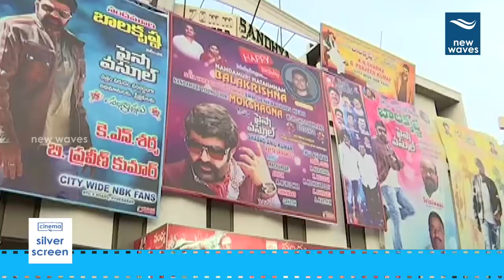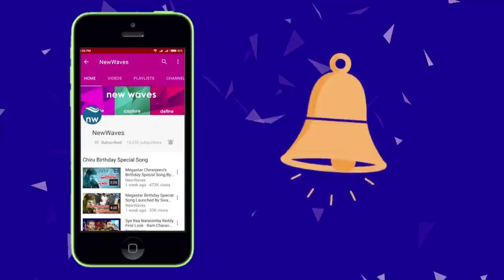youtube video #-3kKYmQxw2Y